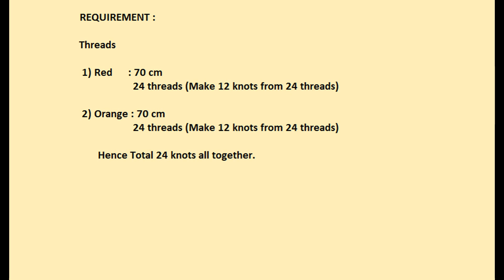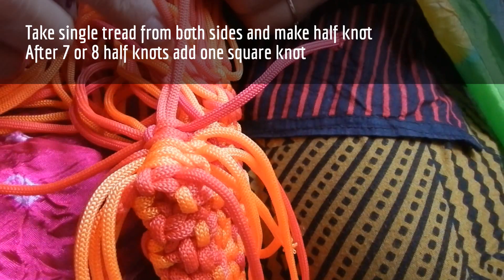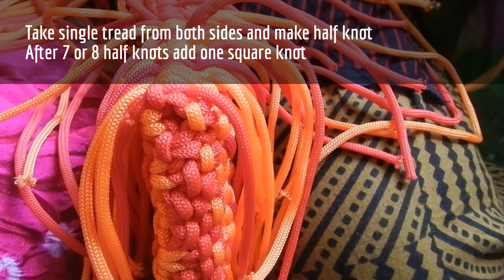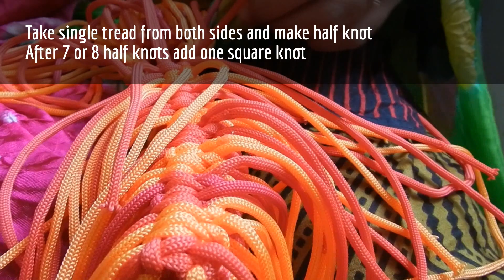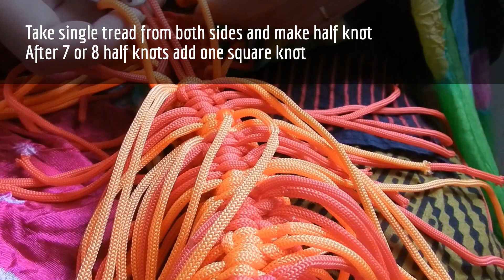DIY Macrame clutch | Macrame Art tutorial | simple and easy handmade purse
Hi friends..this is step by step tutorial  for macrame purse..hope you like it..please give it try..

Plastic Beads

Wooden Beads

Wooden sticks :
size 5.5''
size 8.5''
size 9.5''
size 11.5''
size 13.5''

Macrame design books